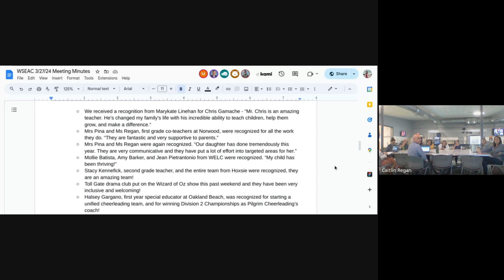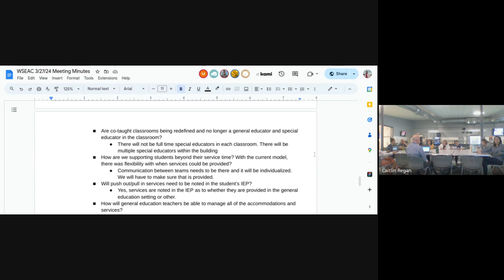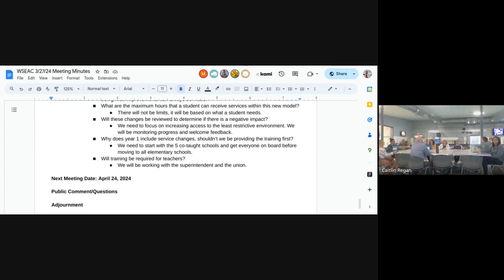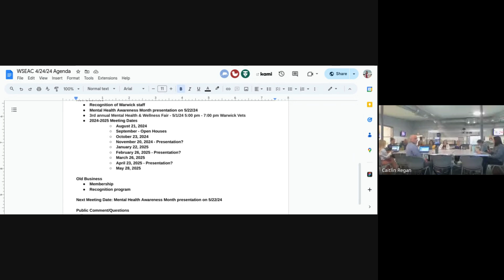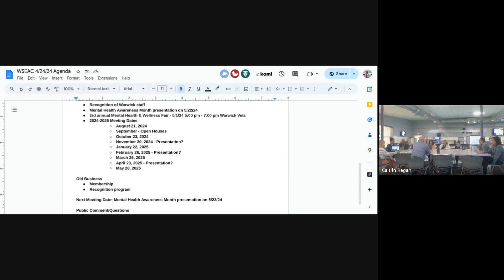WSEAC April Meeting 2024 04 24 18 06 GMT 4